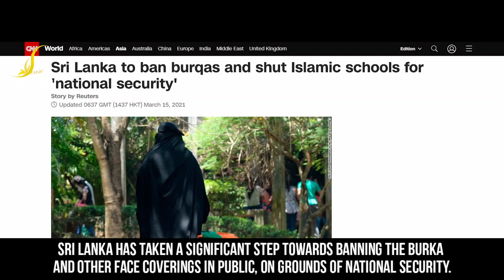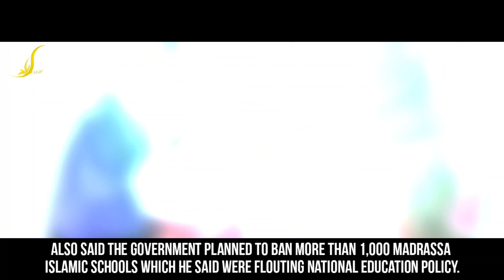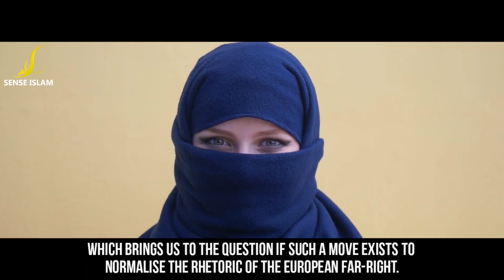SRI LANKA TO BAN ISLAMIC SCHOOLS & BURQA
Sri Lanka, officially the Democratic Socialist Republic of Sri Lanka, is an island country in South Asia, located in the Indian Ocean southwest of the Bay of Bengal and southeast of the Arabian Sea. Sri Lanka has been called “the pearl of the Indian ocean” because of its shape and location.